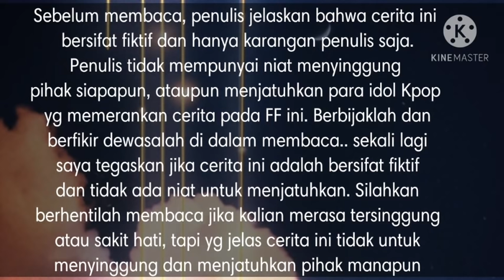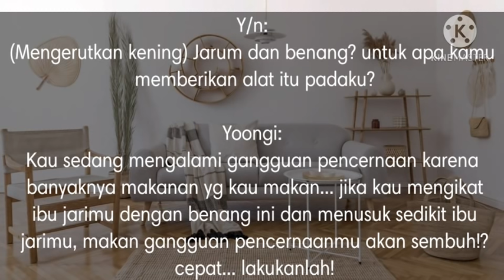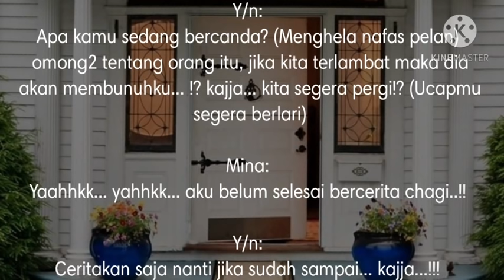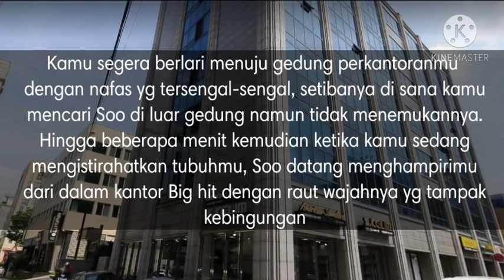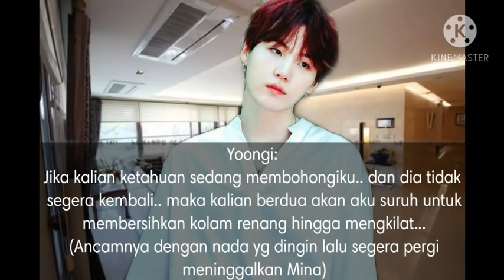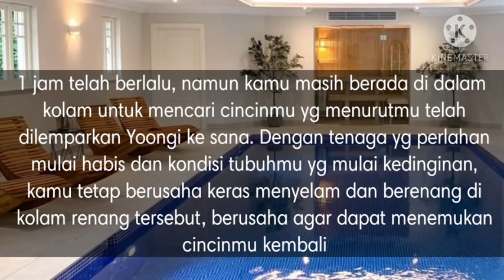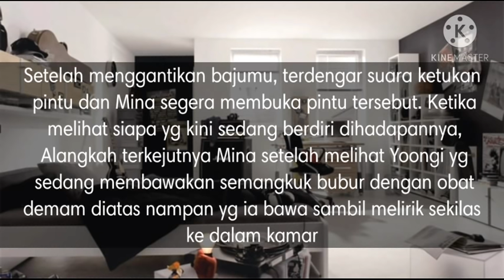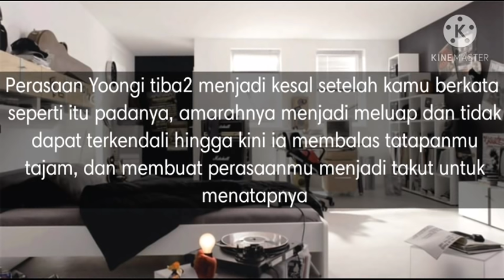Ff BTS muslimah You or her?